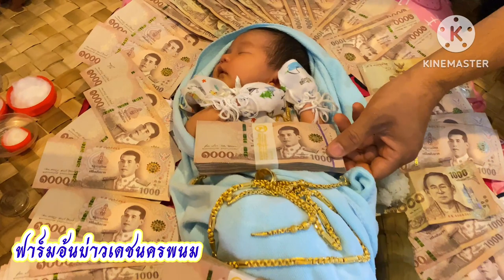พิธีผูกแขน รับขวัญ สุขภาพแข็งแรง แม่ออกกรรม แม่ออกคำทางจังหวัดนครพนม ทำกันอย่างนี้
ฟาร์มอ้นบ่าวเดชนครพนม ขายตัวอ้น สนใจโทร อ้น ตัวอ้น วันนี้พาชมพิธี ผูกแขนแม่ลูกอ่อน ออกกรรม ออกคำ รับขวัญแม่